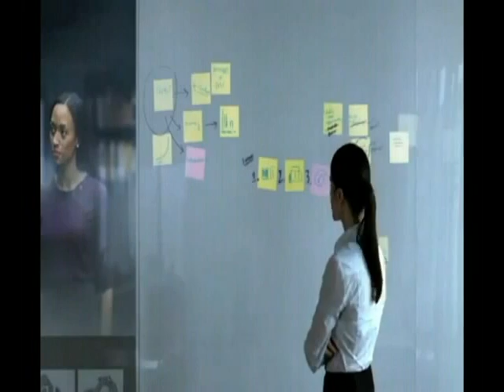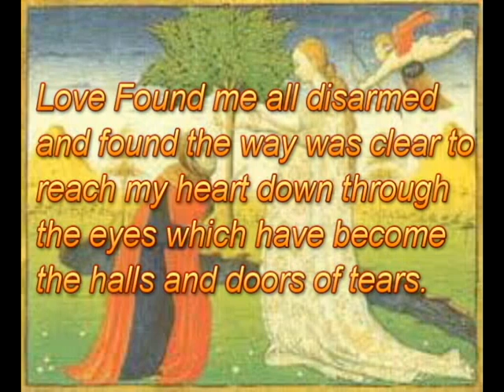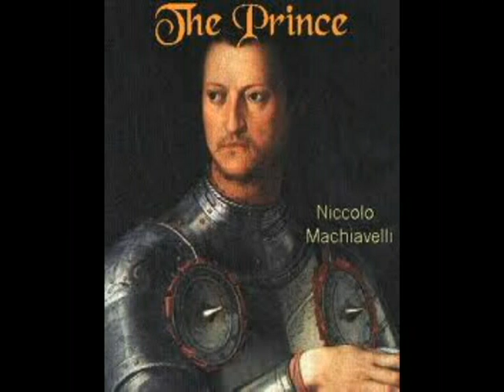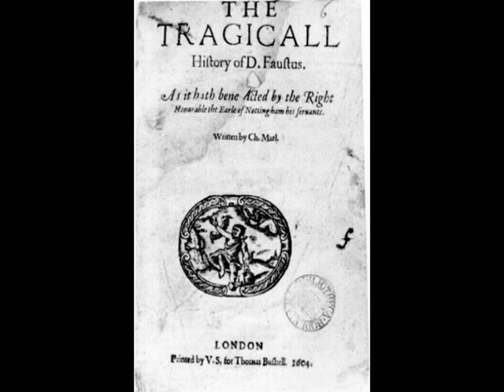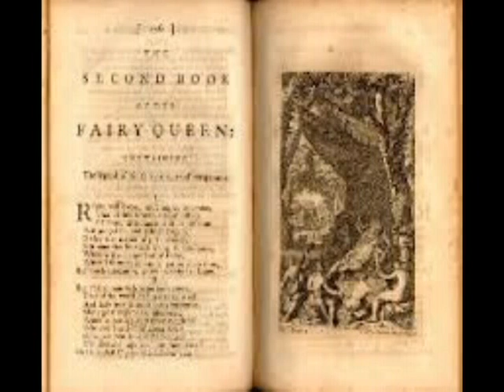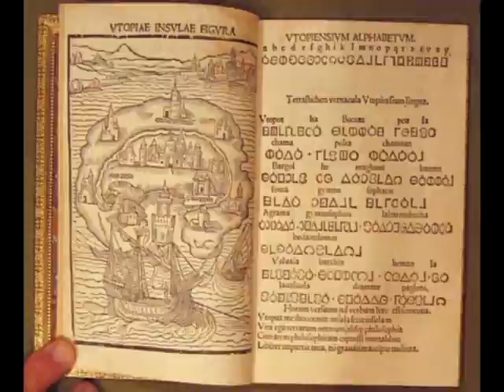"Renaissance" World Literature Presentation of group 2